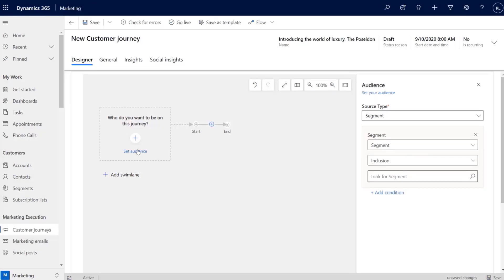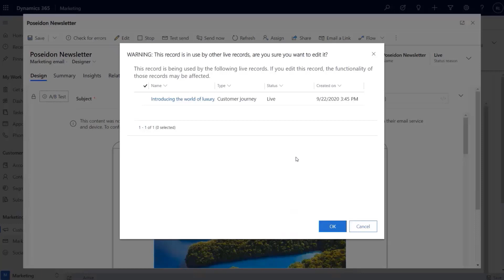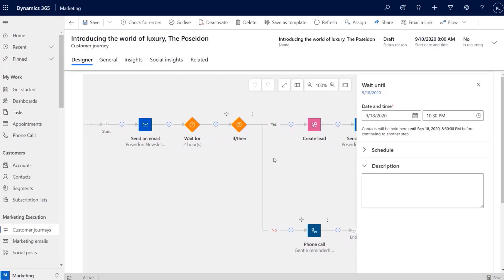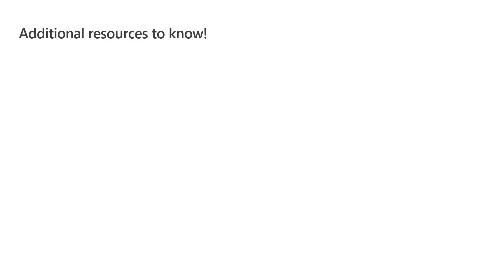Dynamics 365 Marketing: Build customer journeys using the new canvas experience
In this feature overview video series, we highlight new capabilities included in the latest update to Dynamics 365 Marketing.

Creating sophisticated, multistep campaigns can feel intimidating and time-consuming. With this release, the customer journey canvas has been completely redesigned. An enhanced UI, improved preview capabilities, a new view of journey insights, and more options to adjust the canvas view result in a more intuitive and efficient user experience.

Feature details:
• Complete redesign of the canvas, making the experience of building customer journeys more intuitive. You no longer need to switch back and forth between the canvas and the toolbox while dragging elements onto the canvas. Now, you can build the whole journey directly on the canvas, using an in-place journey menu.
• Customize the canvas to your preferences with horizontal and vertical layout options.
• Improved visual journey insights.
• Enhanced performance and reliability when building complex, multistep journeys.
• Simplified time-based journey actions. "Wait for" and "Wait until" tiles are now available.
• Negative journey paths, enabling follow-up events exclusively for recipients who didn’t meet a certain condition—for example, recipients who didn’t open an email and select a link.